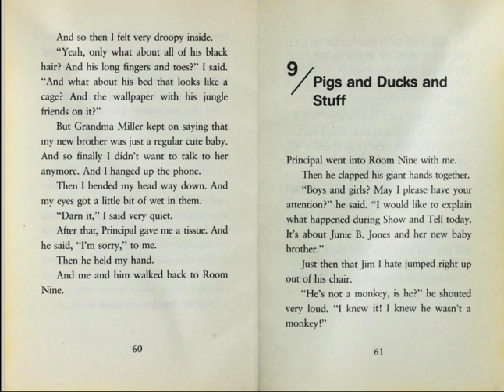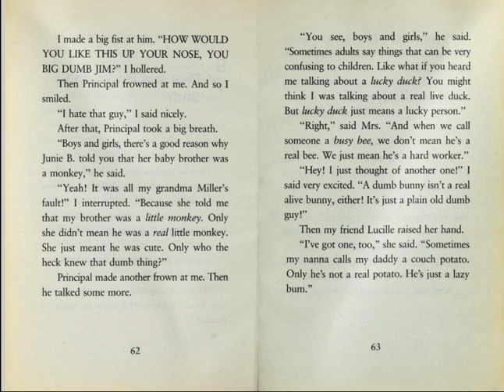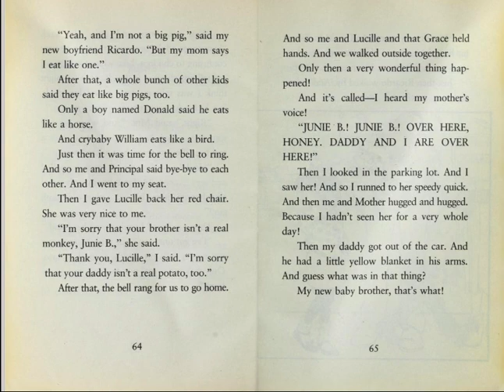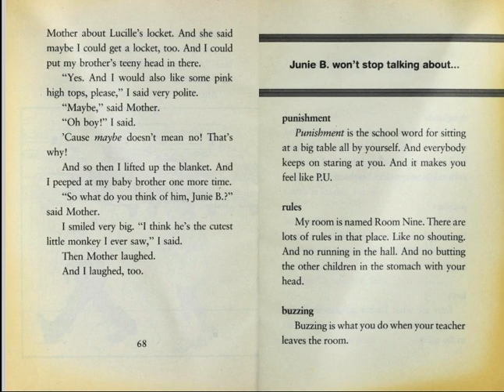Junie B. Jones and a little monkey business chapter 9 read aloud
Junie B. Jones and a Little Monkey Business
Park, Barbara
Accelerated Reader Quiz Type Information AR Quiz Types: RP, RV, VP

Junie is pretty upset about her new baby brother; but when she finally sees him, she goes ape.